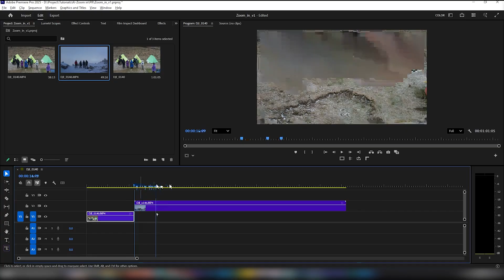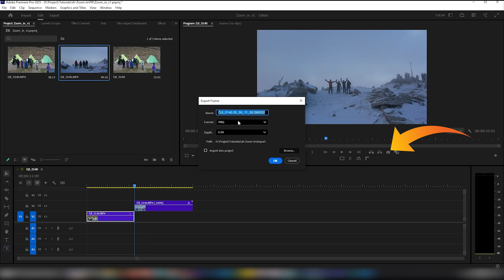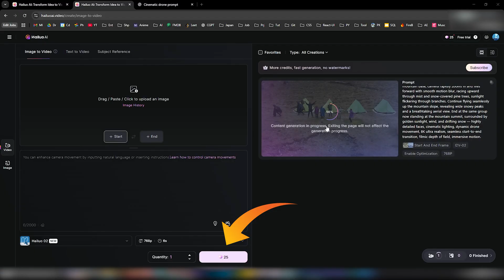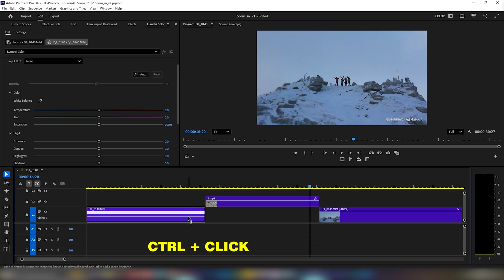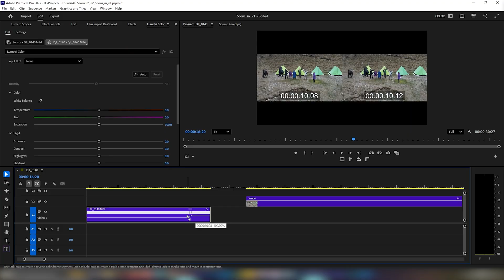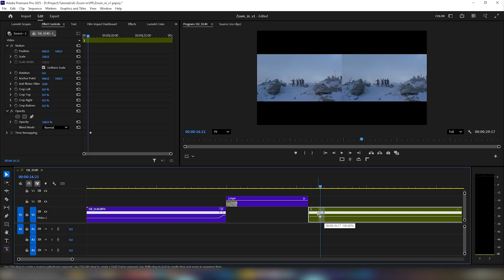Seamless AI zoom transition using free AI (Hindi tutorial)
Learn how to create a seamless camera zoom transition between two videos using free AI tool. In this tutorial, I’ll show you how to connect clips from different locations with a smooth zoom-through effect - just like a drone flying between scenes.

We’ll cover everything step-by-step:
✅ How to use free AI tool for seamless camera zoom transition generation
✅ Tips to merge clips seamlessly for natural flow
✅ Color matching to keep both clips consistent
✅ Using time remapping for realistic motion speed
✅ Tricks for cinematic zoom and motion continuity

Perfect for editors who want to make their transitions look cinematic without expensive software.

📦 Tools Used:
Free AI video transition generator
Any video editor (Premiere Pro, CapCut, DaVinci Resolve, etc.)